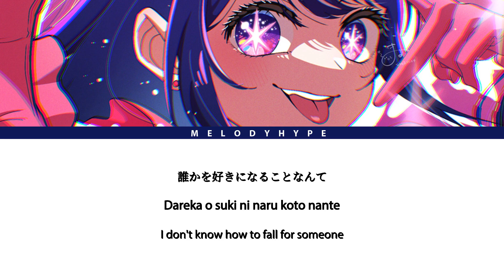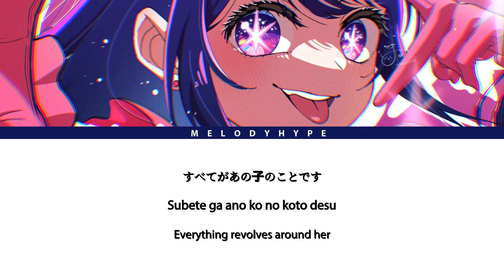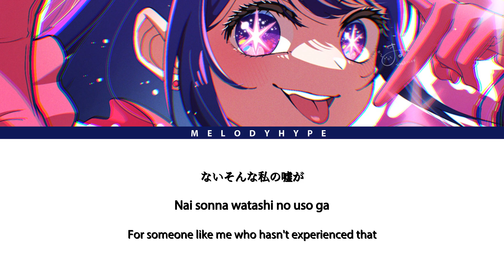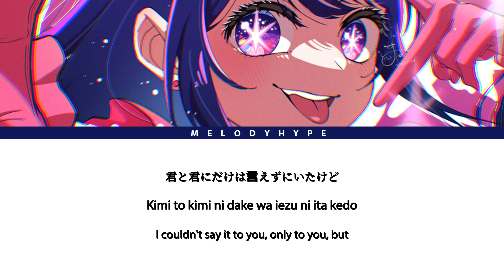Oshi no Ko Opening Full -『Idol』by Rie Takahashi (Lyrics)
TV Anime "Oshi No Ko" OP Theme Full
Artist: Rie Takahashi

Demon Slayer Kimetsu no Yaiba
Artist: Rie Takahashi
Song: Idol